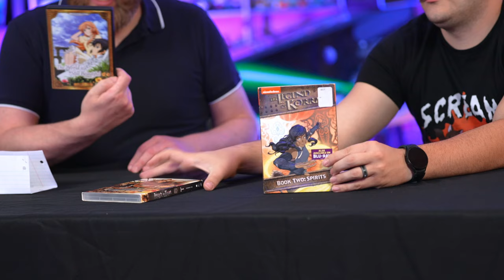Blind Wave Mailbag #290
Eric and Aaron unbox and open mail from viewers in our not so weekly Mailbag.

0:00 intro
0:40 Your name
2:00 galaxy zodiac pens
5:40 Bobasaur pin
6:37 Assassins Creed Black Flag book
9:00 Ted Lasso stickers
11:34 Star Wars The High Republic adventures
12:43 Safety goggles for Calvin
13:52 coffee cups
16:12 aaron checks packages, eric checks time code
16:39 Unico notebooks
17:34 unicorn notebooks
18:49 Recommend movies/shows on website!
19:25 Yu Yu Hakusho Kuobara figure
20:26 Fifth Wave, Chuck Noris 5 movies collection, Legend of Korra book 2, AoT season 2, the world is still beautiful anime
25:15 pinboard organizer
26:55 dragons notebooks
28:10 Yu Yu Hakusho poster
29:48 Yu Yu Hakusho mugs with lid
31:43 Ahsoka Tano and Grand Admiral Throne figures and tootsie rolls
33:18 Eric entertains us during bathroom break
33:39 he is done with this bit and watches yt🤣
35:09 continues with watching Tiktok with commentary!
39:20 Spy x family notebooks
40:37 zodiac bags
41:50 marble chocolate factory, night city. Terminator rubber band gun
45:10 Hot Ones challenge season 21 lineup
47:58 Terceira island sweets, cow plush, bull figurine. rooster figure and cardboard vehicles
57:47 3D pinball
59:01 coffee machine
1:01:30 outro